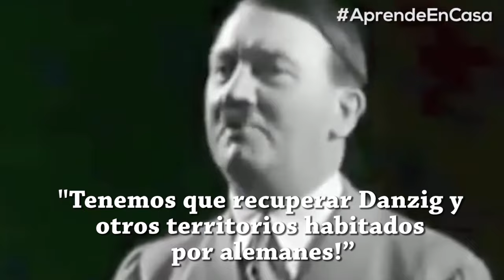Algo sobre la historia de Ucrania, Prehistoria, Antigüedad, Edad Media e inicio de la Moderna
Algunas muy grandes pinceladas sobre la historia de Ucrania